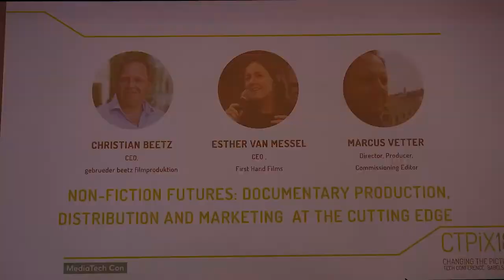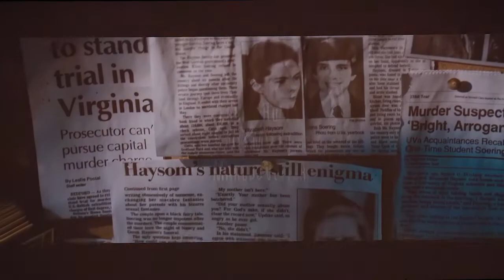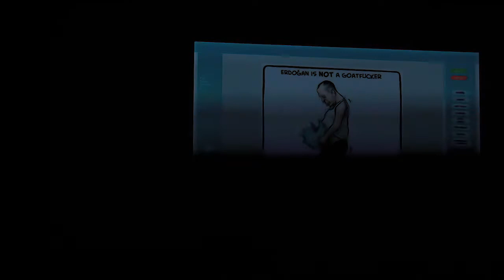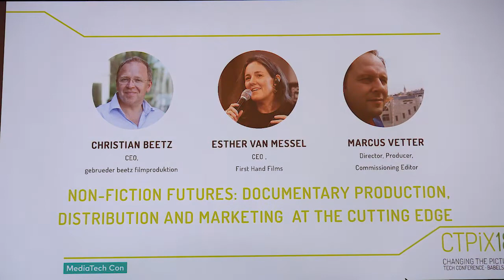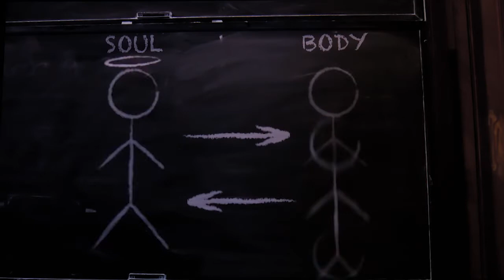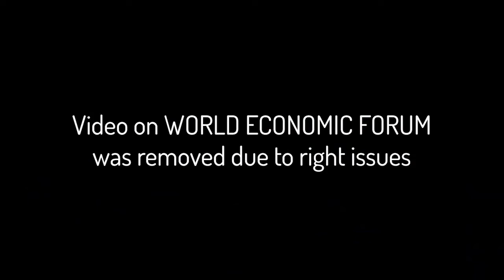NON-FICTION FUTURES: DOCUMENTARY PRODUCTION, DISTRIBUTION AND MARKETING AT THE CUTTING-EDGE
Discussion about the future of Non-Fiction. International documentary film experts come together to discuss the future of producing and distributing non-fiction films, as shaped by competitive online platforms, innovative technologies, new modes of participation and collaboration with audiences, as well as emerging markets around the world.

Speaker:
Christian Beetz - CEO, gebrueder beetz filmproduktion // Berlin, GER
Esther van Messel - CEO, First Hand Films // Zurich, CHE
Marcus Vetter - Director, Producer, Commissioning Editor // Stuttgart, GER